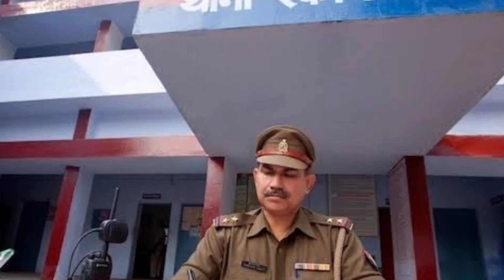Kerala news Police searched for 11 years a woman was living with lover found in a neighboring house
Police searched for 11 years, a woman was living with a lover found in a neighboring house

केरल में 11 साल पहले एक यवुती के लापता होने की रिपोर्ट दर्ज कराई गई थी। अब जाकर पता चला है कि यह युवती पड़ोस में ही अपने प्रेमी के कमरे में छुप कर रहा करती थी। यह मामला केरल के पलक्कड़ के अयालपुर गांव का है जहां घरवालों ने 11 साल पहले लापता लड़की को खूब ढूंढा लेकिन जब कुछ पता नहीं चला तो घरवालों ने उम्मीद छोड़ दी। अब जाकर पता चला है कि यह युवती इतने सालों से पड़ोस में ही अपने प्रेमी के साथ रह रही थी । हैरानी की बात तो यह है कि लड़के के घरवालों को भी इस बात की भनक नहीं लगी।